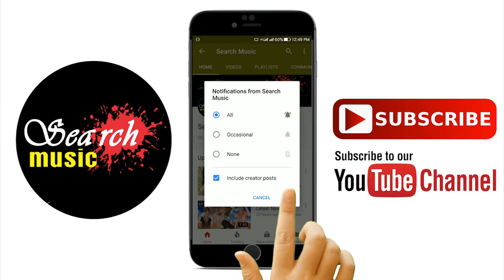दो महानायक एक मंच पर // SEARCH MUSIC //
Search Music is Gujrati Music Youtube Channel.
You Can Watch Here Free
Gujrati  Music
Video Songs
Naatak and Many More.
 For Any Inquiry Of
Culture Programme,
Musical Concert,
Wedding Events,
Corporate
Event,
Star Night or Celebrity Show Related Bollywood,
Dhollywood or Gujrati Music Industry

You Can Contact Owner Of
Search  Music

Mr. Dilip Sharma - Mo.9879561562